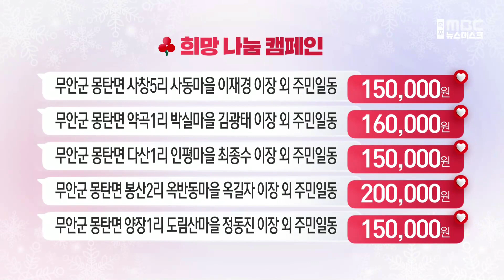목포MBC 희망나눔 성금(12/21데스크)[목포MBC 뉴스데스크]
다음은 희망 2024 나눔 캠페인에
함께해주신 분들입니다.